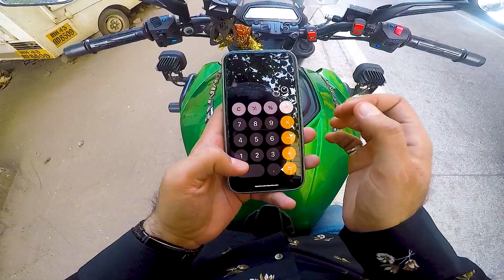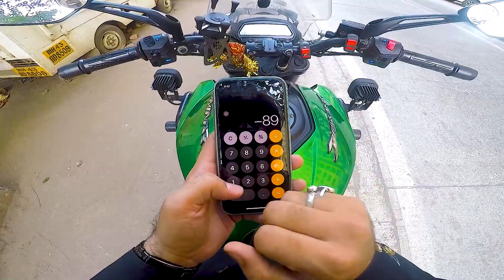I Did Dominar 400 Mileage Test After 15000 Kms | Real World Mileage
I Did Dominar 400 Mileage Test After 15000 Kms as you have seen I have recently completed 15K kms and I thought it's good time to do the mileage test and the result shocked me. This is real world mileage test based on daily commuting.

Gopro Hero 8
Older Gopro Hero 7

Hello Guys my name is Prakash Panchal and I am riding Bajaj Dominar 400 2019. As well I am providing tips for touring and in this video I shared about how to deal with breakdown while touring as well touring tips for beginners and I shared in this video. Dominar 400 is very good bike for touring and I have traveled more than 10000kms on my Dominar UG. Touring on a motorcycle is every Indians dream now. Dominar 400 mileage test bs6, dominar 400 mileage test bs4, dominar 400 mileage test in city, dominar 400 mileage test in highway, dominar 400 mileage test 2020, dominar 400 mileage, dominar 400 real mileage test, dominar 400 real mileage, dominar 400 real life review, bajaj dominar 400 mileage test, bajaj dominar 400 mileage test bs6. Humne kiya dominar 400 mileage test.